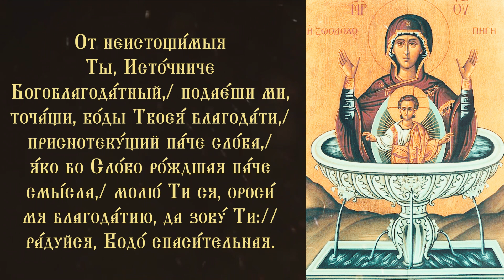Тропарь и кондак Пресвятой Богородице «Живоносный Источник»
Тропарь и кондак Пресвятой Богородице пред иконой «Живоносный Источник».

В V веке в Константинополе, близ так называемых «Золотых ворот», находилась роща, посвященная Пресвятой Богородице. В роще был источник, с давних пор прославленный чудесами. Постепенно это место заросло кустарником, а воду затянуло тиной.

Однажды воин Лев Маркелл, будущий император, встретил в этом месте слепца, беспомощного путника, сбившегося с дороги. Лев помог ему выйти на тропинку и устроиться в тени для отдыха, а сам отправился на поиски воды для освежения слепого. Вдруг он услышал голос: «Лев! Не ищи воды далеко, она здесь близко». Удивленный таинственным голосом, он стал искать воду, но не нашел. Когда же остановился в печали и задумчивости, вторично раздался тот же голос: «Царь Лев! Пойди под сень этой рощи, почерпни воды, которую там найдешь, и напой ею жаждущего, тину же, которую найдешь в источнике, положи на его глаза. Потом ты узнаешь, кто Я, освящающая это место. Я помогу тебе вскоре воздвигнуть здесь во имя Мое храм, и все, приходящие сюда с верою и призывающие Мое имя, получат исполнение своих молитв и полное исцеление от недугов». Когда Лев исполнил все повеленное, то слепой немедленно прозрел и без проводника пошел в Константинополь, прославляя Богоматерь. Это чудо совершилось при императоре Маркиане (391–457).

Императора Маркиана сменил Лев Маркелл (457–473). Он вспомнил о явлении и предсказании Божией Матери, приказал очистить источник и заключить в каменный круг, над которым был построен храм в честь Пресвятой Богородицы. Император Лев назвал этот родник «Живоносным источником», так как в нем проявилась чудодействующая благодать Божией Матери.

Император Юстиниан Великий (527–565) был человеком глубоко приверженным к православной вере. Он долго мучился водяной болезнью. Однажды в полночь он услышал голос: «Ты не можешь вернуть себе здоровья, если не напьешься из Моего источника». Царь не знал, о каком источнике говорит голос, и впал в уныние. Тогда Божия Матерь явилась ему уже днем и сказала: «Встань, царь, иди на Мой источник, выпей из него воды и будешь, как прежде, здоров». Больной исполнил волю Владычицы и вскоре выздоровел. Благодарный император воздвиг около храма, устроенного Львом, новый великолепный храм, при котором впоследствии был создан многолюдный монастырь.

В XV столетии известный храм «Живоносного Источника» был разрушен мусульманами. К развалинам храма приставили стражника-турка, который не позволял подходить к этому месту. Постепенно строгость запрета смягчилась, и христиане поставили там небольшую церковь. Но и она в 1821 году была разрушена, а источник засыпан. Христиане вновь очистили развалины, открыли источник и по-прежнему черпали из него воду. Впоследствии в одном окне среди обломков был найден полусгнивший от времени и сырости лист с записью десяти чудес от Живоносного источника, совершившихся с 1824 по 1829 годы. При султане Махмуде православные получили некоторую свободу в совершении богослужения. Они воспользовались ею, чтобы в третий раз воздвигнуть храм над Живоносным источником. В 1835 году с великим торжеством Патриарх Константин в сослужении 20 архиереев и при большом количестве богомольцев освятил храм; при храме устроили больницу и богадельню.

Один фессалиец с молодости испытывал сильное желание посетить Живоносный источник. Наконец, ему удалось отправиться в путь, но в пути он тяжело заболел. Чувствуя приближение смерти, фессалиец взял слово со своих спутников, чтобы они не предавали его погребению, а отвезли тело к Живоносному источнику, там возлили на него три сосуда с живоносной водой и только после этого погребли. Желание его было исполнено, и у Живоносного источника к фессалийцу вернулась жизнь. Он принял иночество и в благочестии провел последние дни жизни.

Явление Льву Маркеллу Божией Матери совершилось 4 апреля 450 года. В этот день, а также ежегодно в пятницу Светлой седмицы Православная Церковь празднует обновление константинопольского храма в честь Живоносного источника. По уставу в этот день совершается чин водоосвящения с пасхальным крестным ходом.

Пресвятая Богородица с Богомладенцем изображена на иконе над громадной каменной чашей, стоящей в водоеме. У водоема, наполненного животворной водой, изображены страждущие телесными недугами, страстями и душевными немощами. Все они пьют эту живительную воду и получают исцеления.